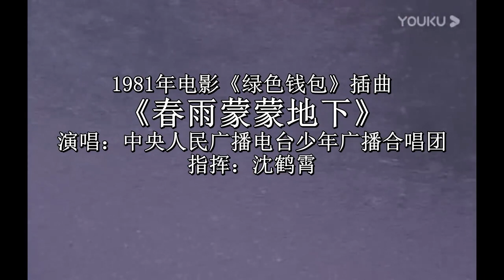【中央少年广播合唱团】春雨蒙蒙地下（1981年录音）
1981年电影《绿色钱包》插曲
演唱：中央人民广播电台少年广播合唱团
指挥：沈鹤霄